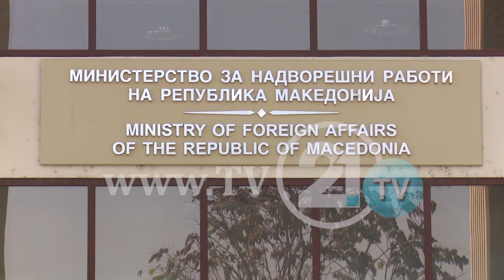PËRGJYSMOHET RRJETI DIPLOMATIK I SHTETIT, 20 AMBASADAT E ZBRAZURA TË MAQEDONISË